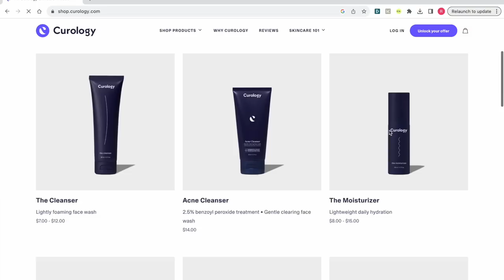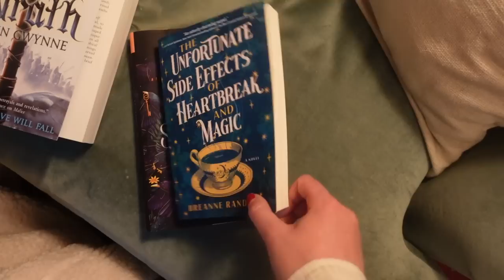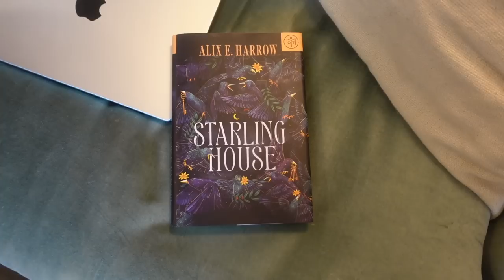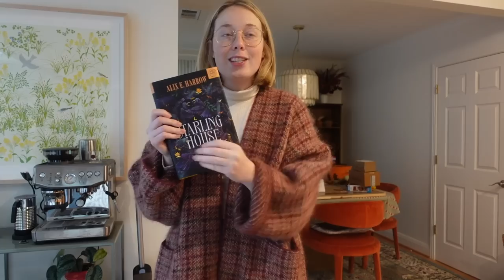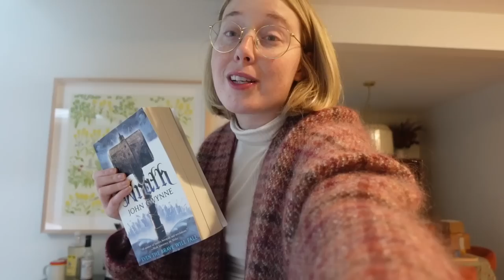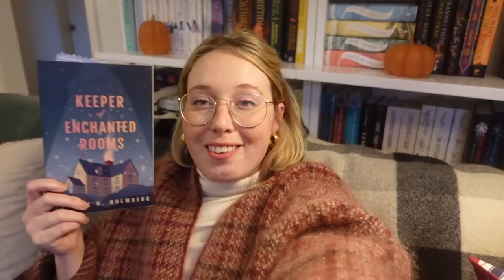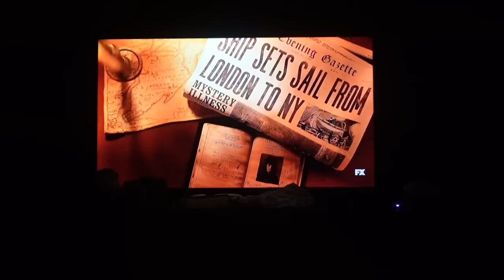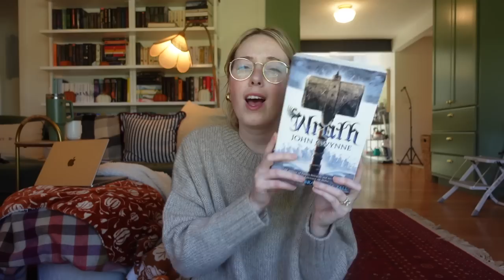72 hour cozy rainy day read-a-thon vlog 🌧️📚 3 books & 800 pages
it's finally rainy here and texas so lets stay inside and read!

books mentioned:
Starling House
Wrath
Keeper of Enchanted Rooms